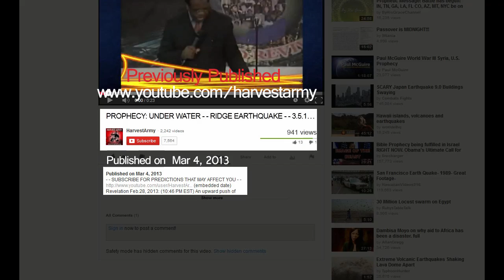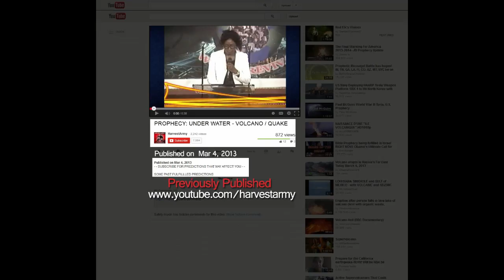AMAZING SIGHT! as ISLANDS! Emerge From the SEA! after PAKISTAN 7.8 Earthquake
*THE DAY* - The OUTPOURING BEGINS!

Haggai 2:6 For thus saith the Lord of hosts; Yet once, it is a little while, and I will SHAKE the heavens, and the earth, and the SEA, and the dry land;
Psalms 18:15 Then the channels of waters were SEEN, and the FOUNDATIONS of the world were DISCOVERED at thy rebuke, O Lord, at the blast of the breath of thy nostrils.

2:15.13 METEOR EXPLOSION RUSSIA

HOW TO BE SAVED:
To The Honest Enquirer, PRAY the following prayer or one similar: